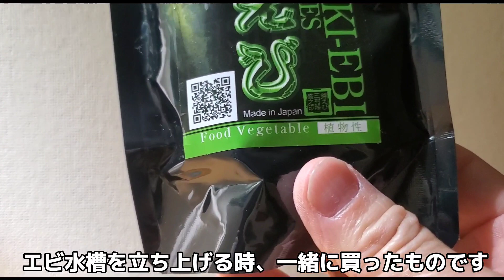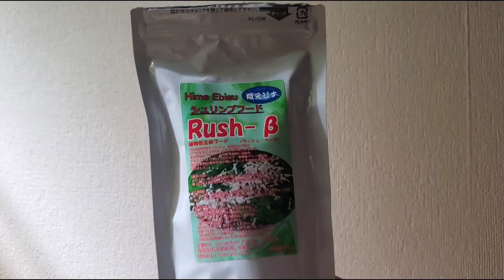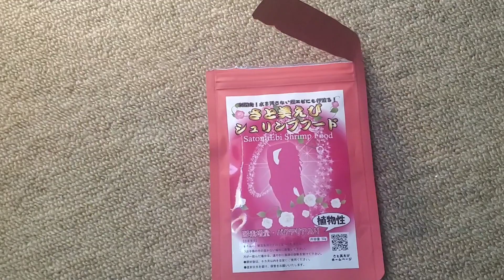“食べ比べ”気になったシュリンプフード3種類試してみた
シュリンプの人口飼料は動物性と植物性、さらにはメーカーによってたくさんの種類があって何が良いか分かりませんよね💦しかもソコソコ高いし😅て事で気になってたシュリンプフード3種類を試してみました✨